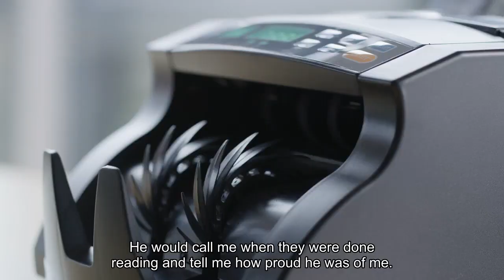Gerald M. Levin former Time Warner chief dies at 84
Gerald M. Levin, one of the creators of HBO and the former chief executive of Time Warner who orchestrated its ill-fated mega merger with AOL, died Wednesday in Long Beach, Calif. He was 84. His grandchild Jake Maia Arlow confirmed the death but did not give a cause, saying only that he had Parkinson’s disease. Mr. Levin was the chairman of Time Warner when he agreed to sell the company in an all-stock transaction worth $184 billion to the upstart internet company AOL in 2000. The merger, one of the highest-valued deals ever, ultimately flopped. The new company’s stocks quickly tanked, and the new entity announced a quarterly loss of $54 billion in April 2002. Mr. Levin became the chief executive of the merged company but abruptly said in December 2001, after less than a year at the helm, that he was leaving amid a worsening tech market and a sluggish economy, The Washington Post reported. Mr. Levin later apologized for his role in the deal. “I was the CEO. I was in charge. I’m really very sorry about the pain and suffering and loss that was caused,” he said during a 2010 interview with CNBC’s “Squawk Box.”Before the merger, Mr. Levin had built Time Warner into a media empire that held dominant positions in book, magazine, television and movie production. He was born on May 6, 1939, in Philadelphia. Survivors include four children and seven grandchildren. Mr. Levin was married three times, though all of those unions ended in divorce.“To me and my cousins, he was our Zaidie,” Arlow said in an emailed statement, using the Yiddish word for grandpa. Arlow, the author of several books, recalled how their mother would read their work to Mr. Levin over the phone. “He would call me when they were done reading and tell me how proud he was of me. I loved him very dearly.”This is a developing story and will be updated.